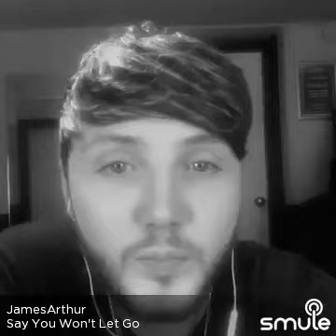James Arthur Say You Won't Let Go